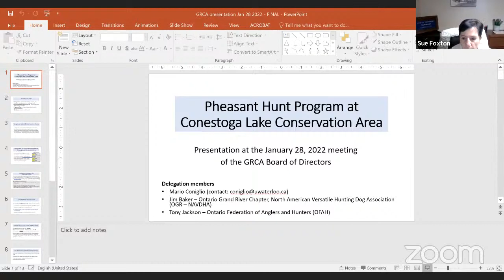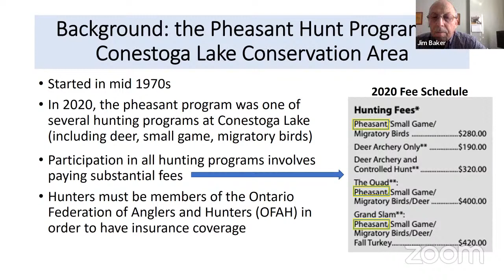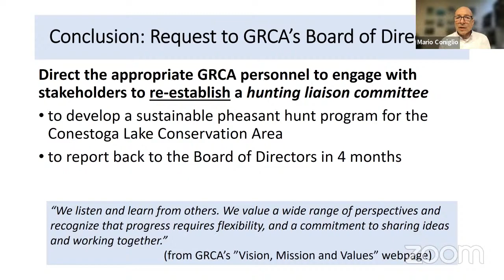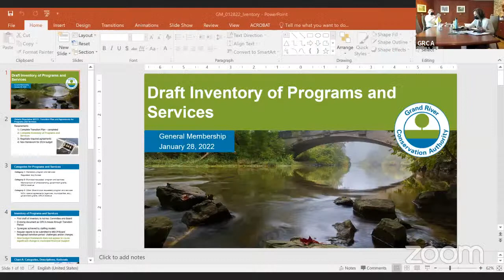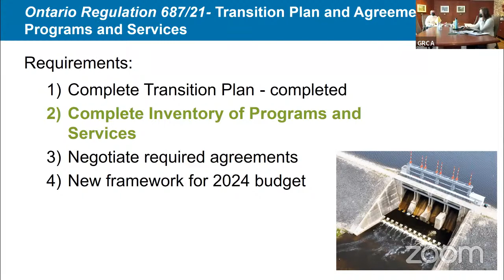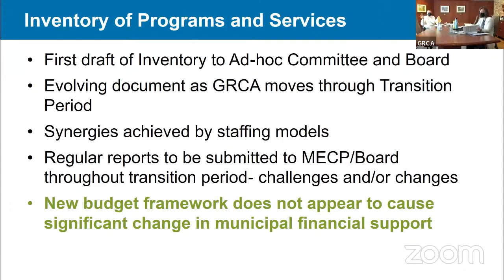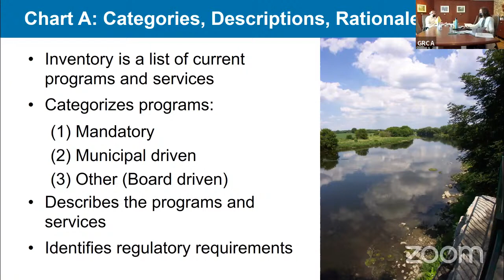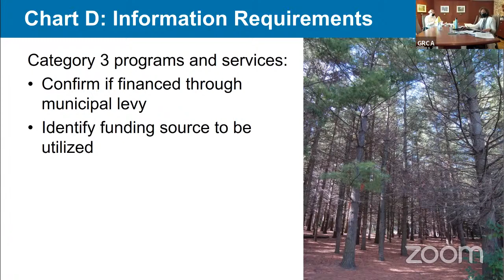GRCA General Membership Meeting - Jan 28, 2022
GRCA Board Meeting - Jan 28, 2022